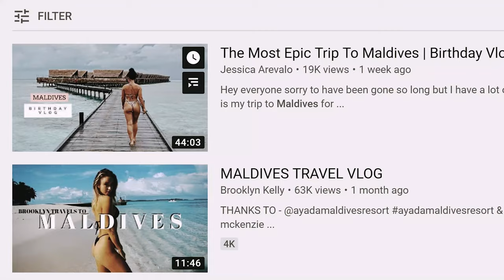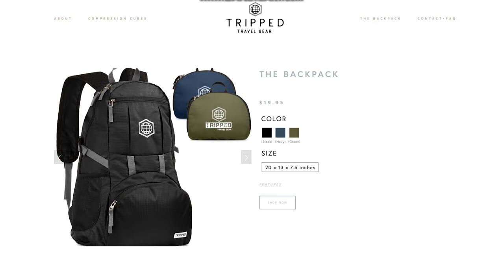RUGGED - Sometimes it even rains. [Adventure Travel Show Trailer]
On a platform flooded with butts in bikinis comes RUGGED. Rugged is travel the hard way. Girls don't wake up with make up on.  Sometimes it even - rains.

The only butts here are dirty butts.

Welcome to adventure travel that pushes us to our limits - short of drinking our own pee.

It's not for everyone.

If you're Rugged, join us Sunday at 5pm.

TRIPPED TRAVEL GEAR:
Products made by Tim and Fin. High quality travel gear without the name brand price.

TRIPPED Packing Cubes

TRIPPED Backpack

1. Eligibility: The Backpack Giveaway (the “Giveaway”) is open only to legal residents of the United States (excluding its territories and possessions) and Washington D.C. who are at least 13 years of age at time of entry (“Entrant"(s)). Void in Puerto Rico, the Virgin Islands and where prohibited.

2. Prize: The Giveaway allows Entrants to enter random drawings, as described below, on the Tim and Fin YouTube Channel (the “Channel”) for a chance at the Tripped Backpack (“Prize”). The average retail value (“ARV”) of the Prize is $19.95. The total ARV of all Prizes is $19.95. THE ODDS OF WINNING THE PRIZE DEPENDS ON THE TOTAL NUMBER OF ELIGIBLE ENTRIES RECEIVED.

3. Giveaway Period: The Giveaway shall begin at 5p.m. Eastern Time ("ET") on Oct 23, 2019 and shall end at 5pm.
4. How to Enter: To enter the Giveaway you must (a) subscribe to the Channel, (b) “like” this video (“Video) and  (c) place a comment (“Comment”) on the Video (together the “Entry”). ONLY ONE ENTRY IS PERMITTED PER PERSON.

5. Winning:  The winner of the Giveaway (“Winner”) shall be chosen by the Sponsor based on Sponsor’s personal affinity for the Comment. The Winner shall be chosen within 1 day of the end of the Giveaway Period.

6. Prize Claim: The Winner will be notified within 7 days of the drawing via email. The Winner may be required to execute an Affidavit of Eligibility, a Liability Release, and (where legal) a Publicity Release (collectively, “Prize Claim Documents”) within _____ of notification, or as directed by the Sponsor. The failure to respond timely, to the notifications and the failure to provide the Prize Claim Documents will result in forfeiture of the Prize and, in such case, the Sponsor may declare an alternate winner, based on another random drawing. If a Prize goes unclaimed or is forfeited by the Winner, the Prize may not be re-awarded, in Sponsor’ sole discretion. The Winner may be required to provide Sponsor with a valid social security number before the Prize will be awarded for tax reporting purposes.  An IRS Form 1099 may be issued in the name of the Winner, for the actual value of the Prize received. Other restrictions may apply.

6. Rights of Sponsor: Sponsor, shall have the right, at its sole and absolute discretion to refuse any Entry whatsoever made by Entrants which it finds to be in violation of these Official Rules or which it finds in its sole discretion to be otherwise objectionable for any reason.
7. YouTube Policies